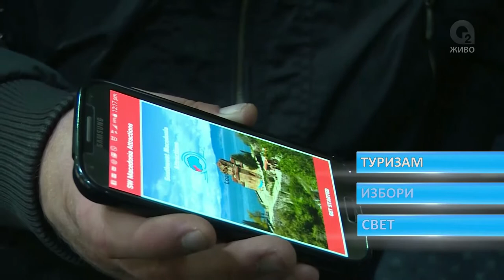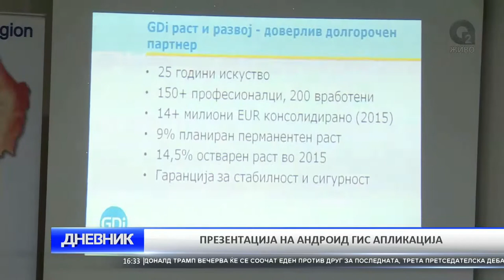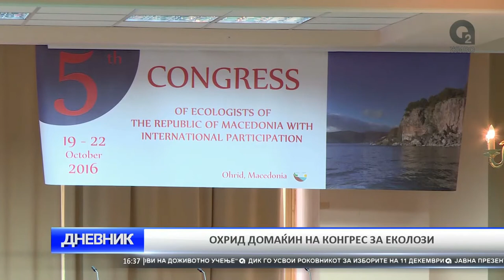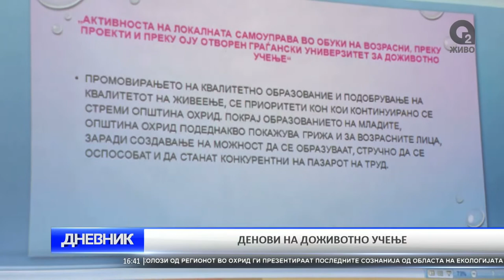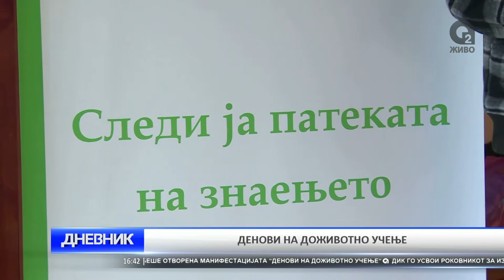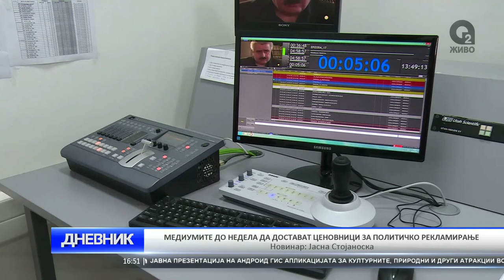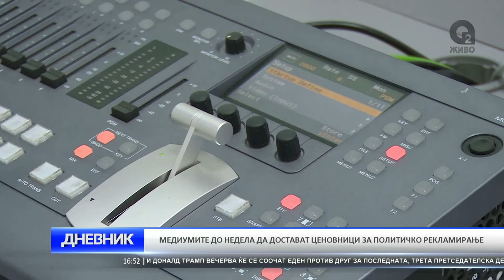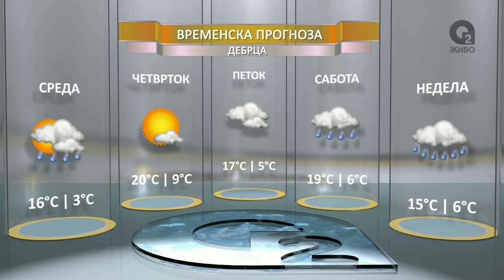O2 DNEVNIK 19 10 2016